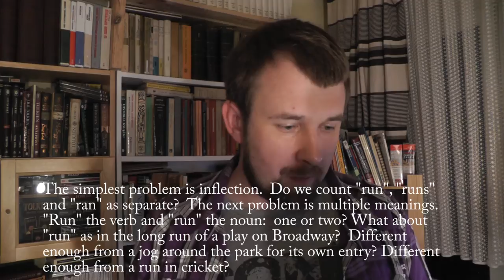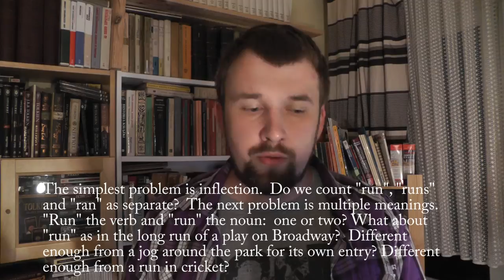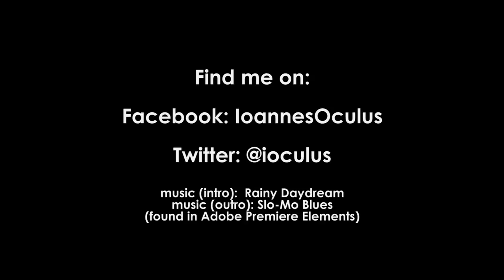Does Size Matter? How Many Words Are There in a Language?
Does size of your vocabulary matter? Can you learn all the words of a foreign language? How many words are there in English, Polish or German?

Hi! My name is Jan and I'm from Poland. I love learning and teaching languages. This channel is mostly about it. I will also post some random stuff from time to time. Most of the videos are going to be in English. Have fun! :)